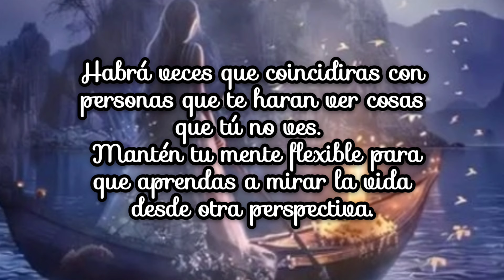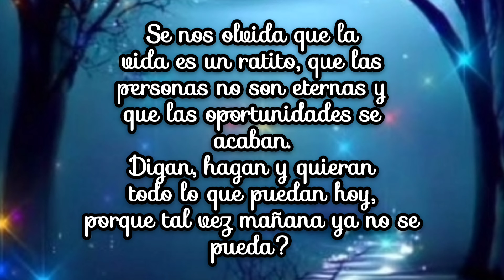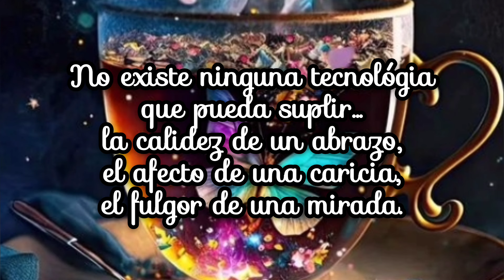Reflexiones para Agradecer por la Vida.